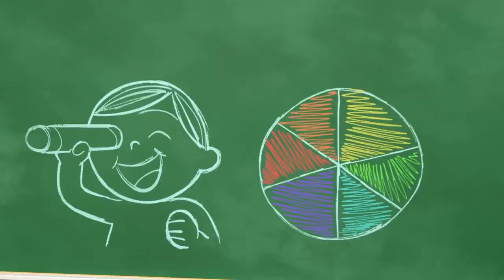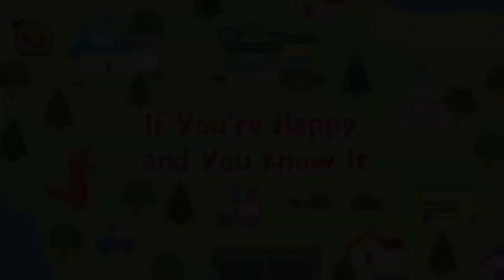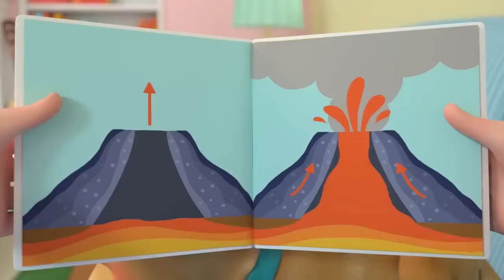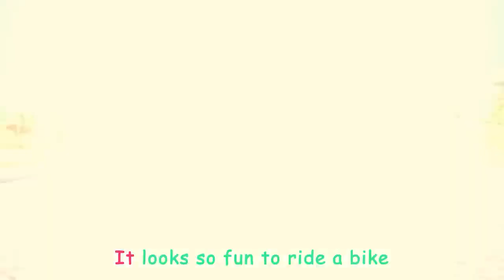Christmas Colors Song + More Nursery Rhymes & Kids Songs 2 Hours of CoComelon Holidays